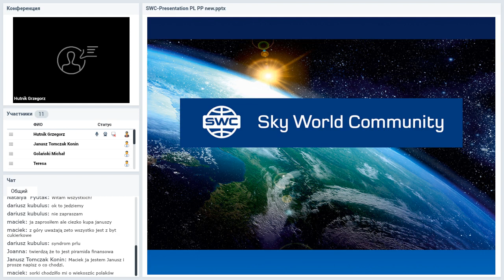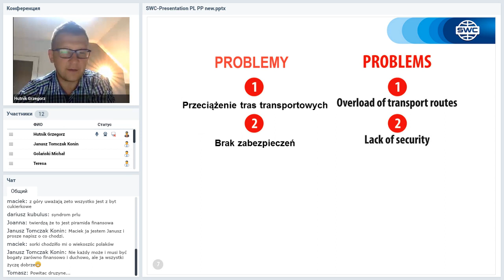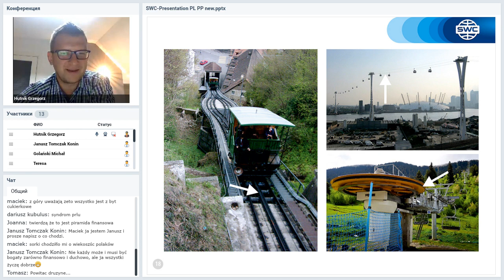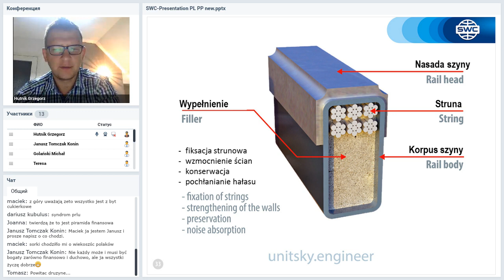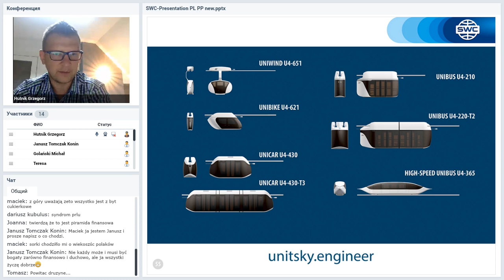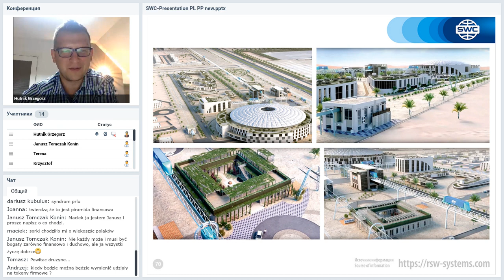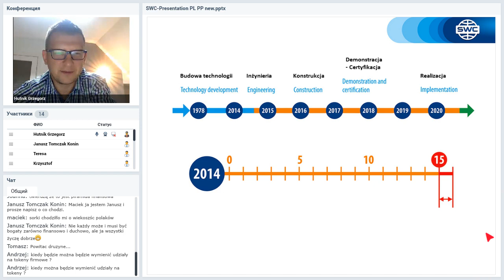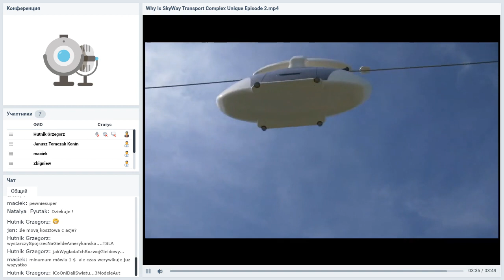Вебинар от 15.09.2020. Presentation of the technology. Польша.